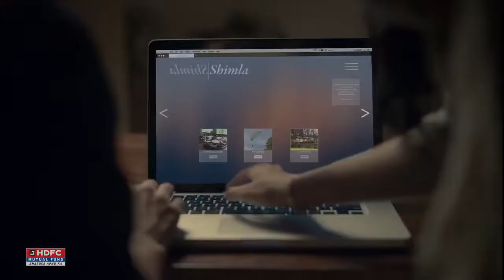HDFC Mutual Funds | International Travel Ka